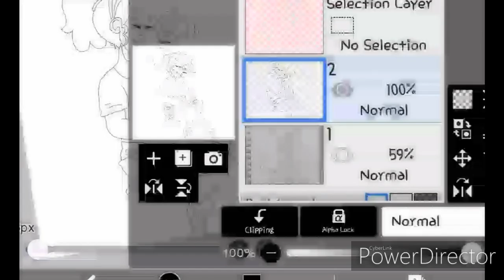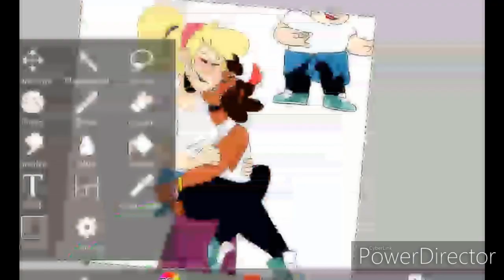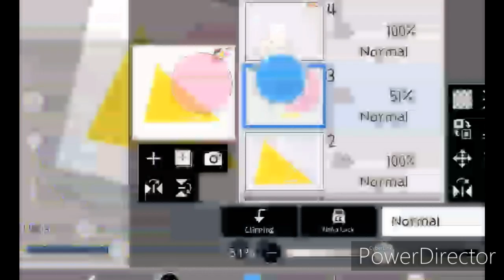Sadie and shep[Steven Universe Future Speedpaint] (low quality)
Oh wow, the quality is so bad.
I have no idea how to export the video with better quality, sorry oop
Gotta wait till I get my tablet ✌😤